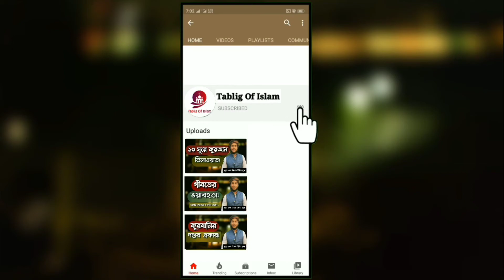বিদায় হে কাসেমী! হে মাদানী! হে প্রিয় শায়েখ! | আল্লামা নূর হুসাইন কাসেমী রহ. এর জানাযার দৃশ্য!